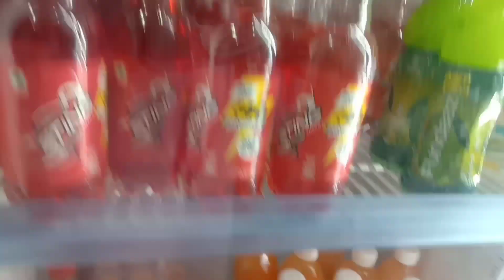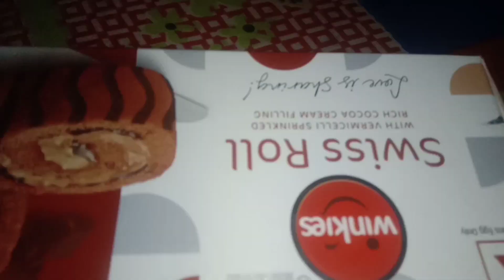After longtime meeting mychildhood frnd🤝" happynewyear🎊 all of you"@tpmolshoyfamily6589/2023